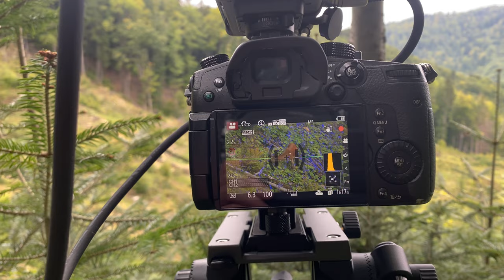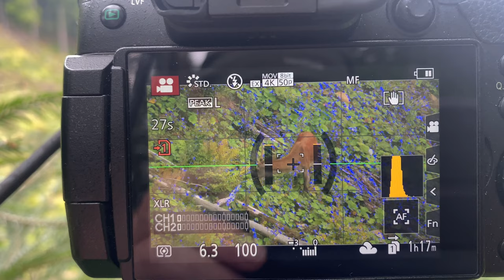Red deer rut 2023 - Part 1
This is my first trip to film the red deer rut in 2023. As last year, I start the campaign from a lower altitude, in an area where the maximum altitude is around 1.000 meters and the typical forest is a mixture of beech, fir and spruce. This is a marvelous place with huge stags but the downside is they are much harder to film. Let's see what I managed to film this year. Enjoy!

Timestamps:
00:00 - Intro
00:11 - First trip and first roar of the season
00:46 - First hind spotted
01:10 - A piece of wood or an antler?
01:53 - Admiring a roaring stag
02:50 - Deer feeding in the clearing
03:35 - Final words
04:02 - Scenes from next episode
04:19 - Ending, subscribe, linked videos

Gear I use: Panasonic GH5
                    Panasonic Leica DG Vario-Elmar 100-400mm f/4-6.3 ASPH. POWERO.I.S.
                    Leica DG Vario-Elmarit 12-60mm f/2.8-4 ASP
                    Sennheiser MKE 600 - Shotgun Microphone
                    iPhone 11 Pro
                    E-Image EG-05A2 Tripod with GH05 head
                    Manfrotto Befree Live Aluminium Lever-Lock Tripod Kit